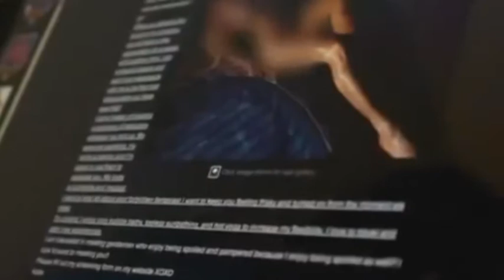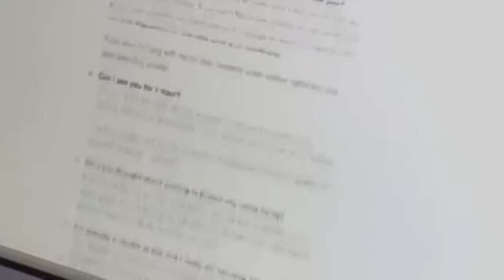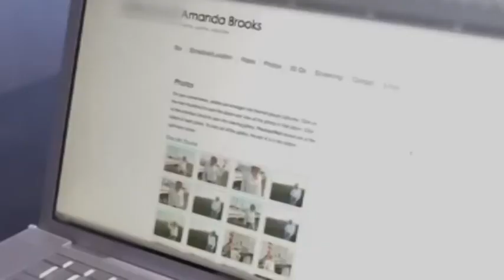Prostituzione. Retata della polizia, tre denunce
Dietro l'apparente regolarità di contratti di locazione si nascondeva un'organizzazione che provvedeva al reperimento delle ragazze da indirizzare all’attività di prostitute. Dopo 8 mesi d’indagini, la squadra mobile della Questura di L’Aquila ha denunciato tre persone accusate di favoreggiamento e sfruttamento della prostituzione.  5 le case di appuntamento scovate dalla polizia